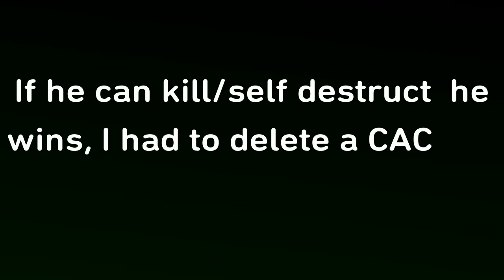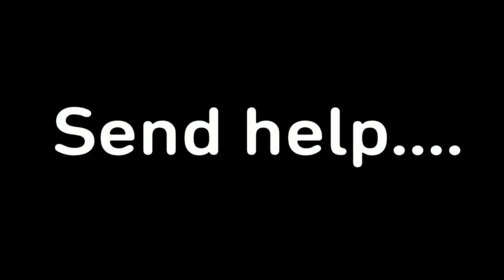I got boddied by a saibaman....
Made the biggest mistake of my life.